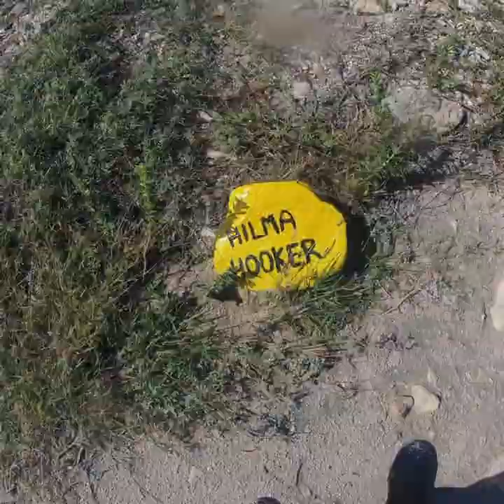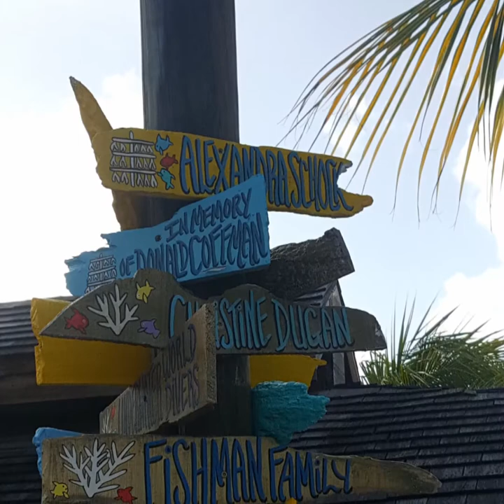TBT Bonaire - Carnaval 2018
Quik de Bonaire - Carnaval de 2018
Sub e Terrestre